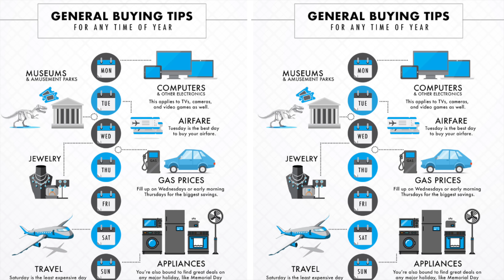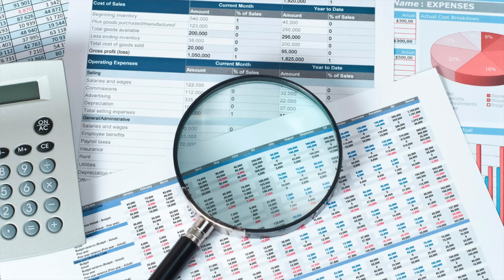10 Things Men Should Spend Less Money On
We all have things we need and want to buy, but we also want to save money when doing so. In today's video, Jeff from The Style O.G. 10 things men should spend less money on.